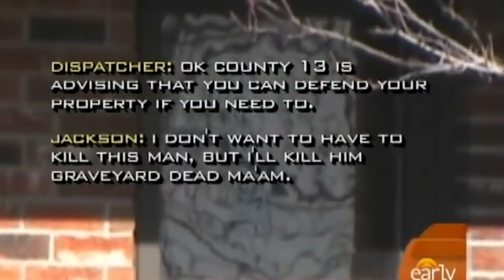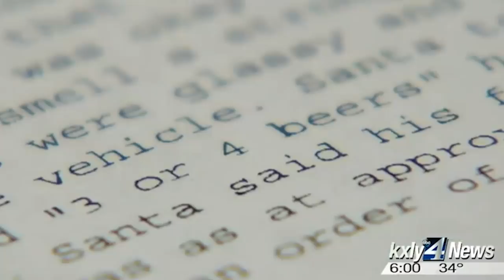SANTA STEVE IS CANCELED!?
Santa Steve is in big LEGAL trouble. Will anyone help? FIND OUT in this GUEST STAR FILLED Christmas Special!

SUPER SPECIAL THANKS TO:

Andy Mogren
Maude Garrett
Trisha Hershberger
William Haynes
Anthony Carboni
Bree Essrig
Malcolm Barrett
Matt Lieberman
Zack Pearlman
Joe Bereta
Elliott Morgan
Kevin Brueck
and Logan Hershberger

THE BESTEST SOCIAL DISTANCE FIST BUMPS TO the health care workers and essential workers out on the front lines kicking ass for us right now!

Shoot: Steve Zaragoza
Edit: Andy Mogren

Merry Cancel, everyone.